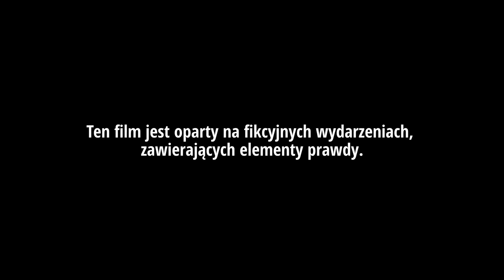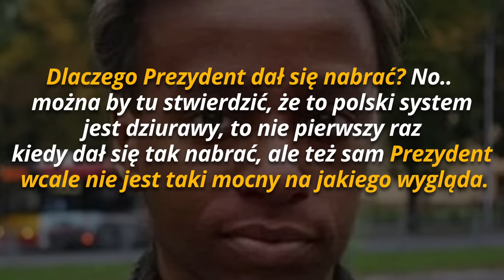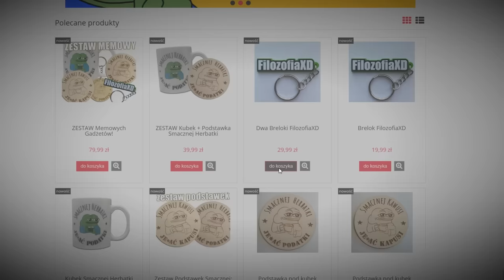DUDU - FILM DOKUMENTALNY [MEM]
DUDU - FILM DOKUMENTALNY

*Film powstał wyłączenie w celach humorystycznych i nie ma na celu nikogo obrazić*

Głos powstał na bazie AI, nie jest on kopią, powstał na bazie angielskiego, użyty zgodnie z komercyjną licencją, którą posiadam.